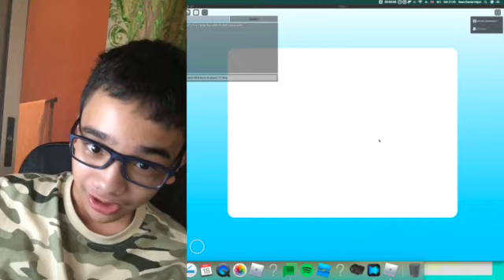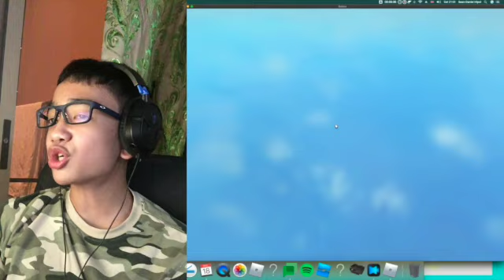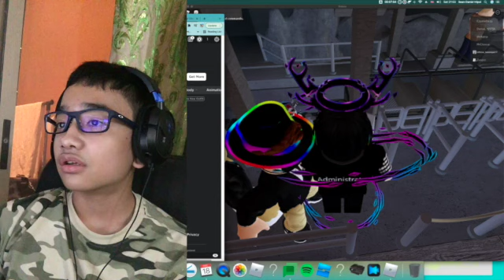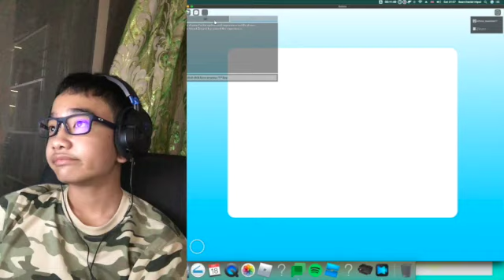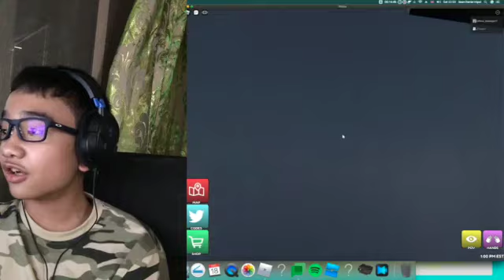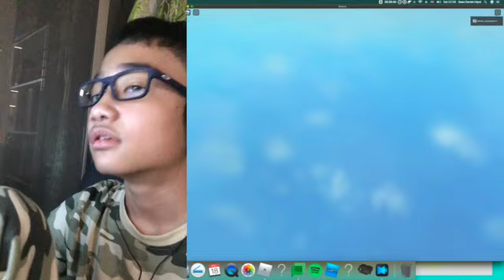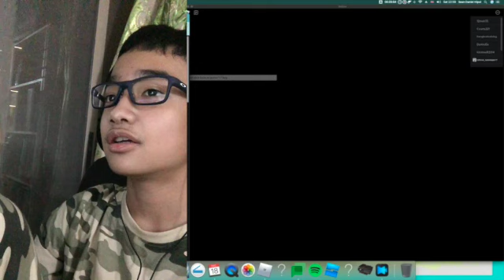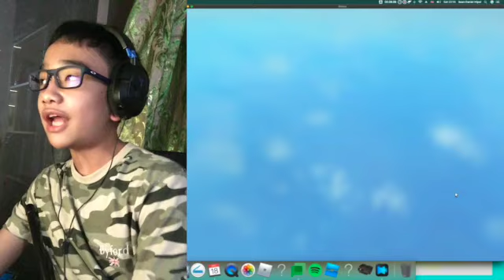Roblox Themepark Experience